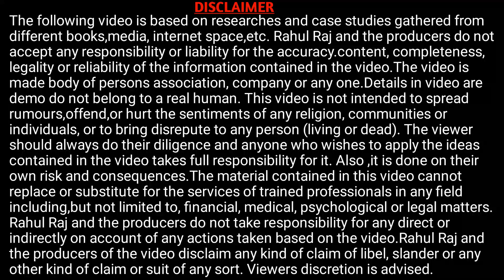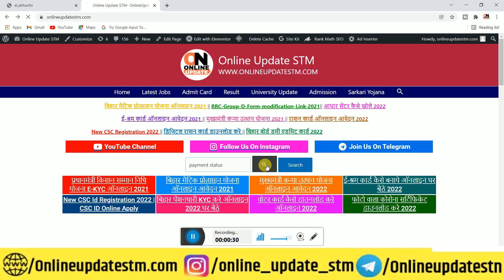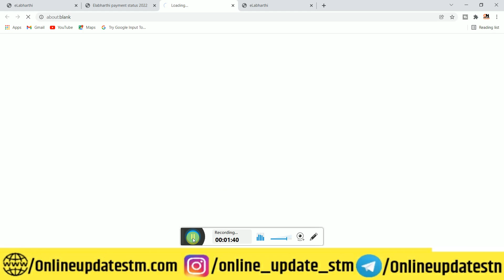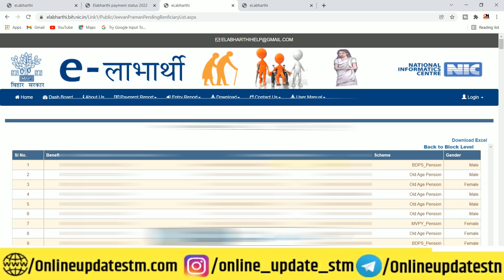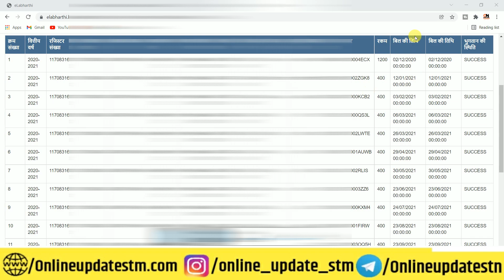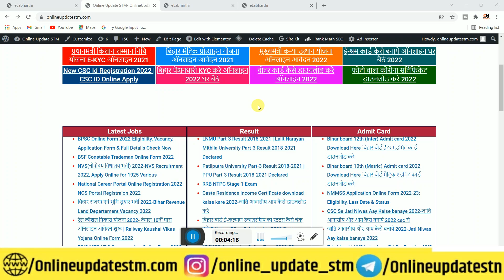Bihar pension payment Statement Check Online | सभी पेंशनधारी का पेमेंट चेक करे कब कितना पैसा मिला है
Hi
Dosto Aaj Ki Is Video Me Maine Aapko Ye Bataya Hai Bihar pension payment Statement Check Online | सभी पेंशनधारी का पेमेंट चेक करे कब कितना पैसा मिला है  Ummeed Hai Aapko Ye Video Bahut Pasand Aayegi

Your Quries-
old age pension,
pension yojana,
pension e kyc,
elabharthi kyc,
elabharthi pension ki jankari,
elabharthi kyc 2021,
e-labharthi pension e-kyc online apply,
elabharthi digitalseva,
pension e kyc kaise kare,
bihar pension e kyc kaise kare,
vridha pension kyc kaise kare,
elabharthi payment status,
elabharthi payment,
elabharthi kyc payment,
elabharthi,
vridha pension yojana bihar,
payment statement pension,
elabharthi pension kaise check karen,
elabharthi kyc mobile se kaise kare,
how to download pension payment statement,
how to download pension payment order,
pension,
how to download pension statement,
pension payment copy download,
pension statement,
pension payment status,
pension payment details,
vridha pension payment status,
pf pension payment status online,
pension payment online,
pension statement
pension payment order
all pension payment history,

Important Vidoes-